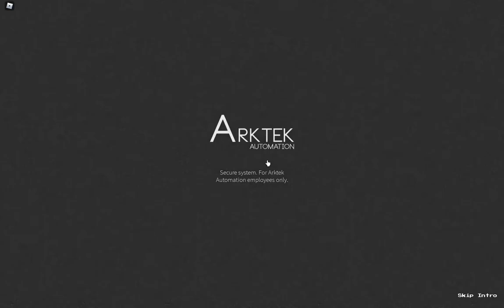Roblox FNAA Demo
dsjklfsafjdksohufgfd
sgfklhgfdhklgf´hkgjfdhgfd
hgfdhgfdh